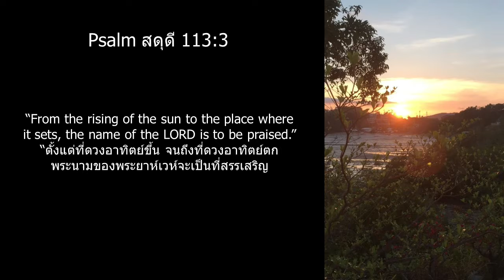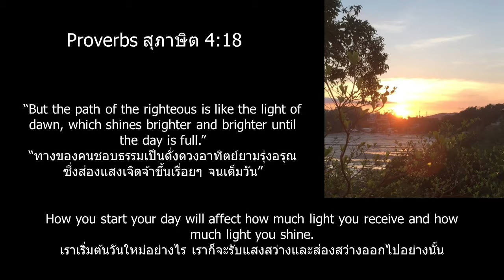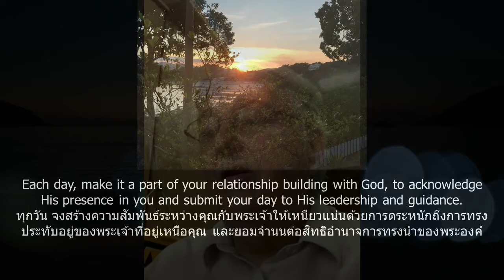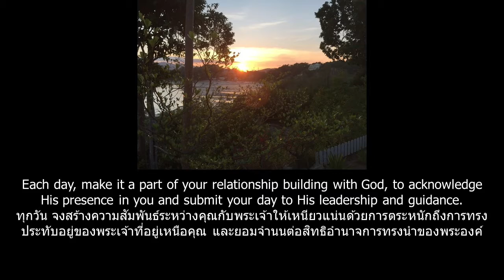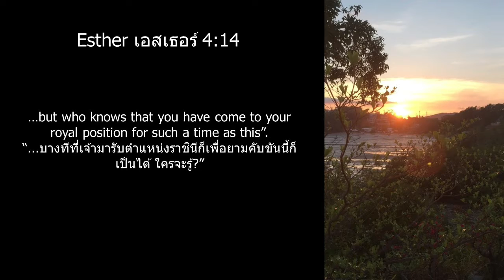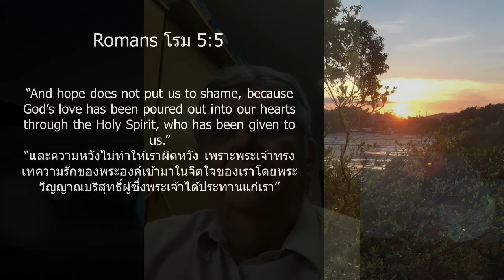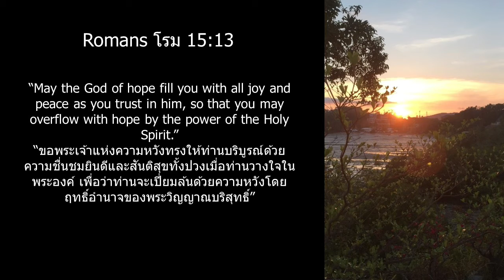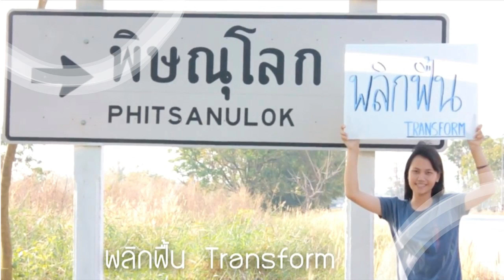A Light in the Darkness ความสว่างท่ามกลางความมืด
A Light in the Darkness
ความสว่างท่ามกลางความมืด

P. Brian Burton
อ. ไบรอัน เบอร์ตัน